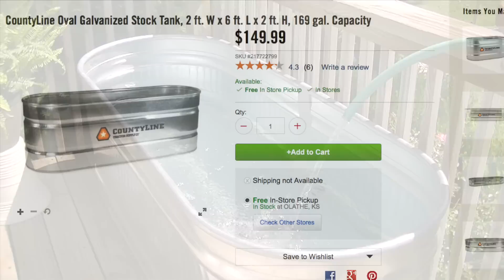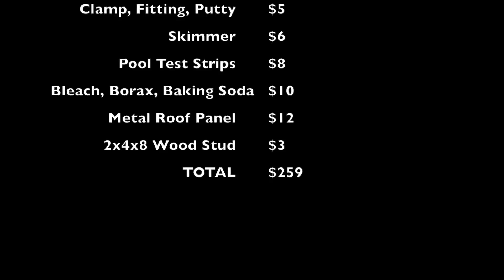How To Make a Plunge Pool under $300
Do-it-yourself plunge pool using a 130 gallon metal stock tank that is 2 feet wide by 5 feet long.  Keep it clean with a filter pump, skimmer and cover.  The BBB Method using bleach, borax and baking soda will also help keep the water clear.